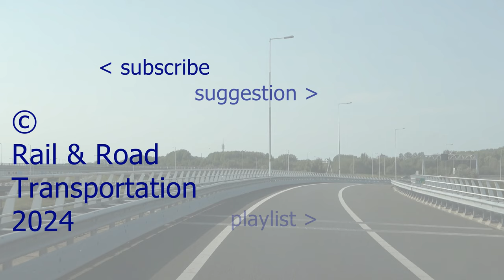Edam (Bus; EBS (not articulated; SCANIA (regional))) (20240507) (Slide show)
Diavoorstelling van de foto's van niet gelede SCANIA-streekbussen van EBS, die op 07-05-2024 in Edam gemaakt zijn.

Slide show
Diaschau/Diashow

Chapters:

0:00 intro
0:04 5003
0:12 5006
0:20 5011
0:30 5016
0:40 5023
0:46 outro